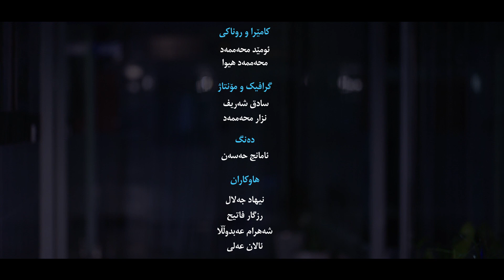تەندروستيى خۆشەويست -١٦- دەم و لووت